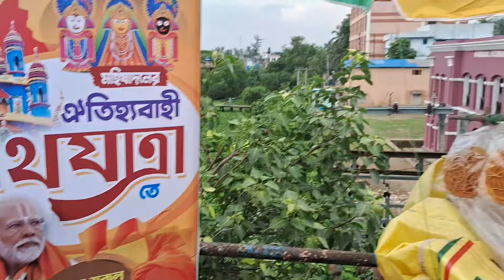মহিষাদলের রথের মেলাMahishadaler Rather Mela# mahishadal rath mela parikrama 2024# মেলা পরিক্রমা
মহিষাদলের রথের মেলাMahishadaler Rather Mela# mahishadal rath mela parikrama 2024# মেলা পরিক্রমা#jagannathdev mahishadalrajbari mahishadalrajbari mahishadalrath mela rathermela mela2024 rathyatra রথযাত্রা মহিষাদল রথযাত্রা উৎসব 2024#